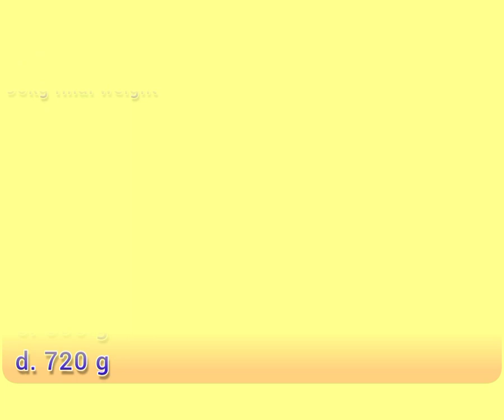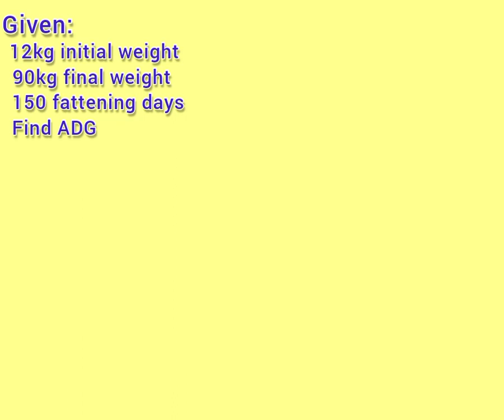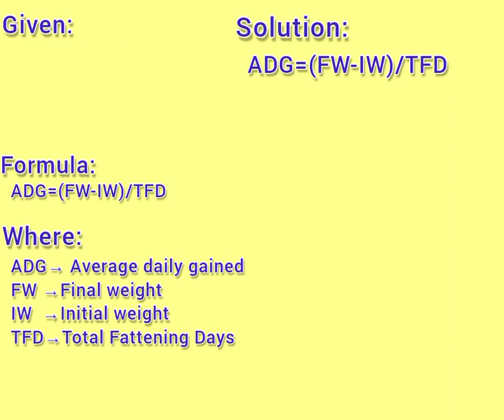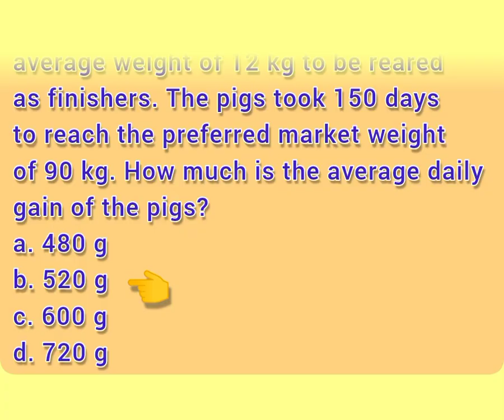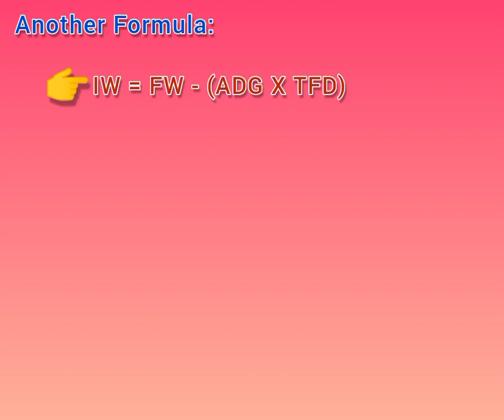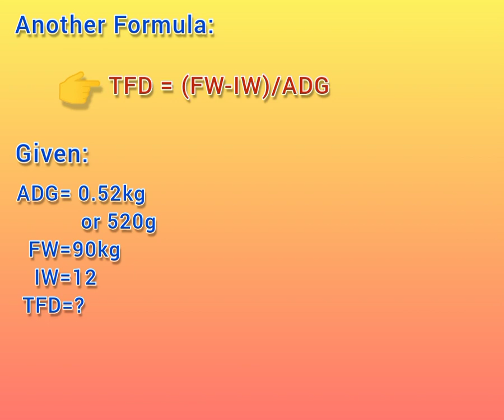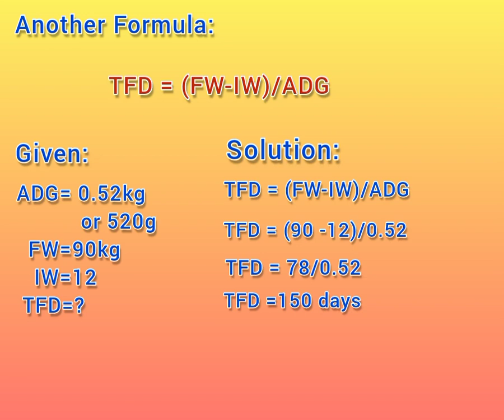AVERAGE DAILY GAIN